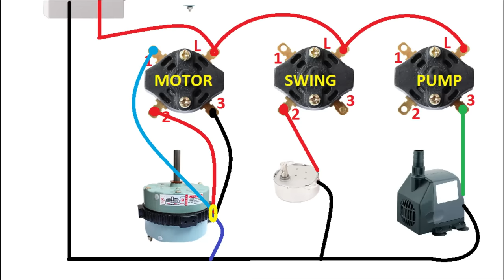प्लास्टिक कूलर वायरिंग करने का आसान तरीका_ Plastic Cooler Wiring Connection With 3 Rotary Switches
Hello Friend's in this video i Am showing you  To full Plastic air Cooler Wiring connection With 3 Rotary Switch _ 4 wire of Air Motor / 2 Wire of air Motor , 2 wire of water Pump & 2 wire swing Motor connection

दोस्तों इस वीडियो में हमने आपको सिखाया है की आप किस  तरह से घर पर अपने कूलर  की वायरिंग कर सकते हो इसके अंदर आपके एयर मोटर , वाटर पंप , स्विंग मोटर , के कनेक्शन हमने आपको कम्प्लीट करना सिखाया है ये बहुत ही आसान है और ये काम आप आसानी से घर पर कर सकते हो आपकी जो एयर मोटर है उससे चार वायर निकल कर आती है अगर आपकी मोटर से दो वायर आती है तो वीडियो में मेने आपको दोनों का ही कनक्शन करना सिखाया है,

कूलर वायरिंग करने का आसान तरीका_Cooler Wiring Connectio With 2 Switch And 1 Regulator IN Hindi
Ceiling Fan 4 Wire Connection With Capacitor _ छत पंखे का चार वायर कनेक्शन करने का आसान तरीका
हाई स्पीड DIE SETTING करने का एकदम आसान तरीका_How To Set Die For High Speed Ceiling  Fan Winding
Full Rewinding 16 slots, 1440 RPM, Table/wall fan Motor Winding in 3 Speed in simple Way
3 स्पीड  कूलर मोटर वाइंडिंग करने का सबसे आसान तरीका 24 slot cooler motor winding in 3 speed
वायर गेज कैसे करते है  how to check wire gauge S.WG useing micro meter  vernier caliper hindi